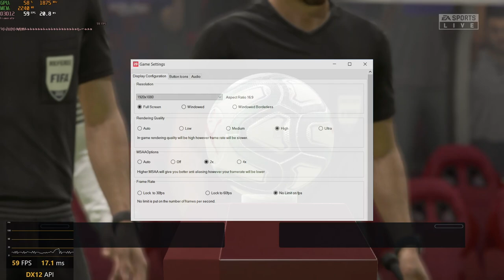🎮 NVIDIA GeForce GTX 1660 Ti [Laptop] - FIFA 20 gameplay benchmarks (1080p, Int. Display)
📈 Average: High - 112 fps [0:00]; Ultra - 107 fps [3:00]

💻 Test Configuration:
• 16 GB RAM

✅ LaptopMedia.com